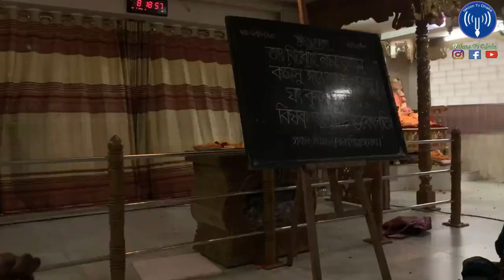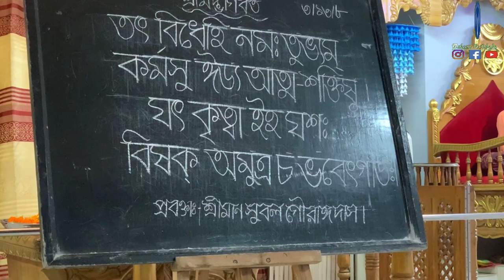শ্রীমদ্ভাগবত শ্লোক - ৩/১৩/০৮ প্রবক্তা-শ্রীমান সুবল গৌরাঙ্গ দাস ব্রহ্মচারী।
**Srimad Bhagavat Shloka - 3/13/08 Proponent-Sriman Subal Gauranga Das Brahmachari.

Welcome to ISKCON TV Dhaka Official,
ISKCON Bangladesh, broadcasting live and recorded temple activities from Headquarters ISKCON Swamibag Dhaka.
This is the official YouTube channel of ISKCON Dhaka. All programs of ISKCON Dhaka are broadcasted on this channel.